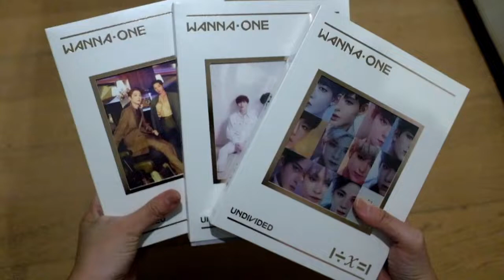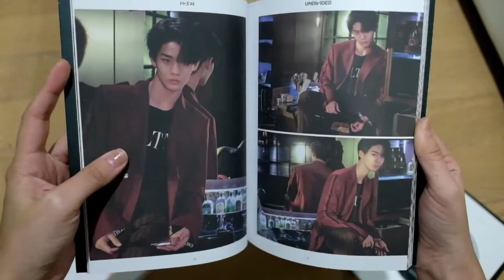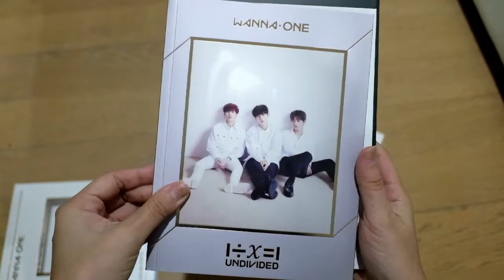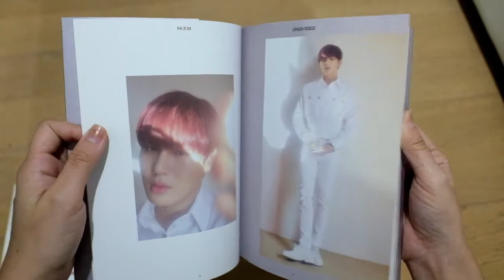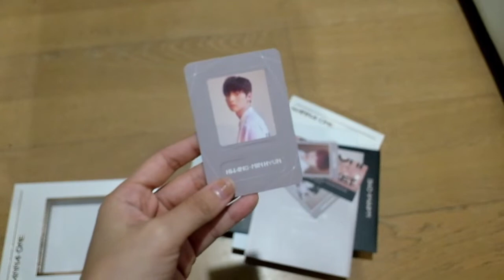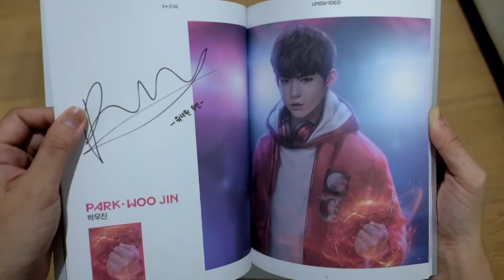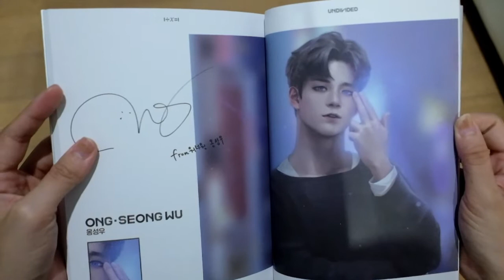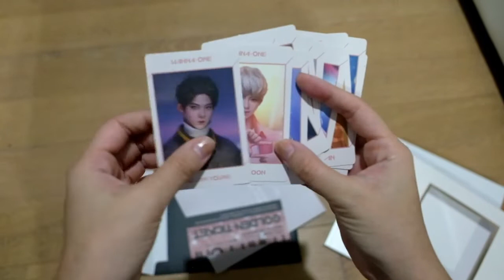(Unboxing) แกะกล่อง WannaOne 1÷x=1 (Undivided) ลุ้นการ์ด Part.2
มาต่อกันแล้วววว กับแกะกล่อง Part2

ลงช้าไปมากๆต้องขอโทษทุกคนด้วยนะคะ

ช่วงนี้งานยุ่งมากๆ